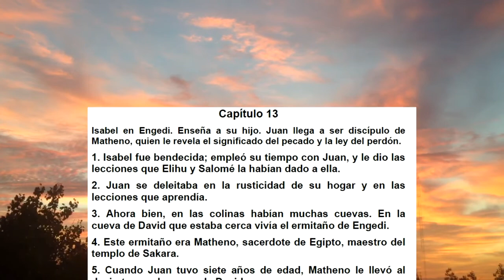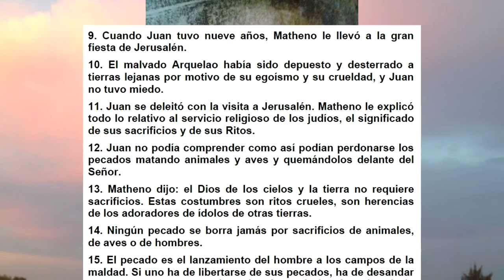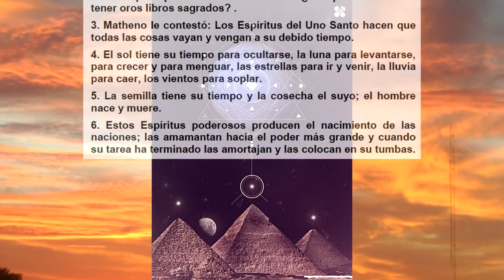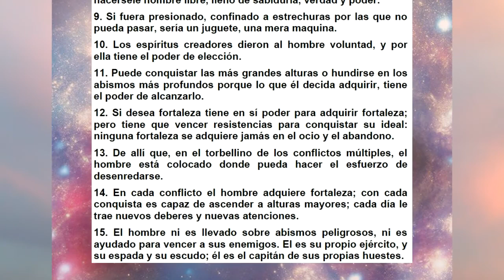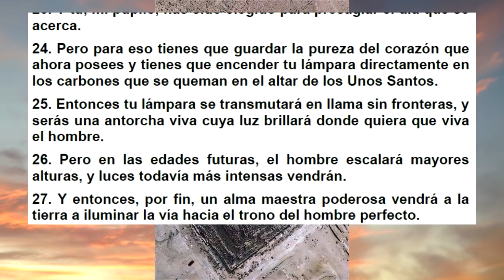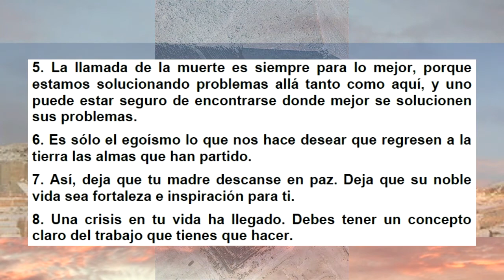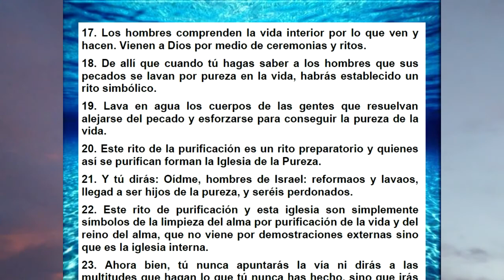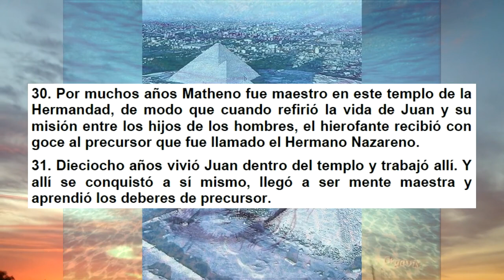JUAN Y MATHENO EN SAQQARA , EGIPTO institución del rito del bautismo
Hola este es la cuarta sección del libro "Evangelio Acuario de Jesús el Cristo" y las enseñanzas de Matheno a Juan el precursor, en el Templo iniciático de Saqqara, Egipto,.

MUCHAS GRACIAS.